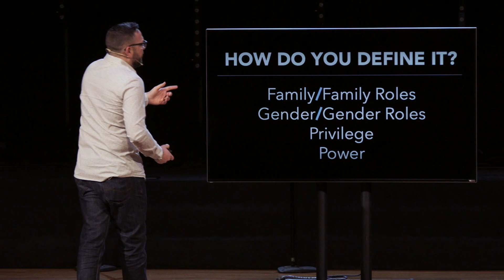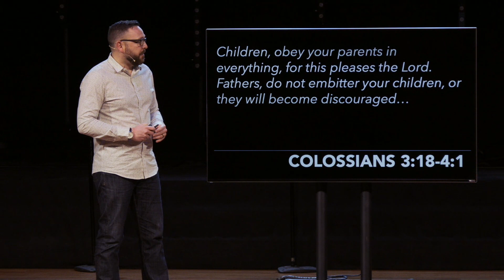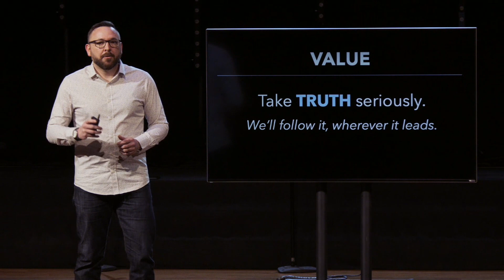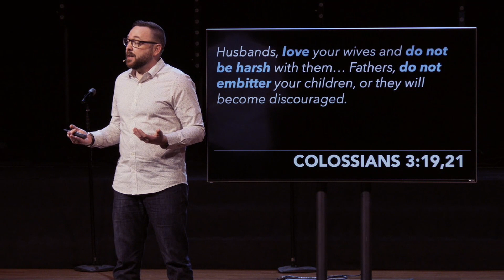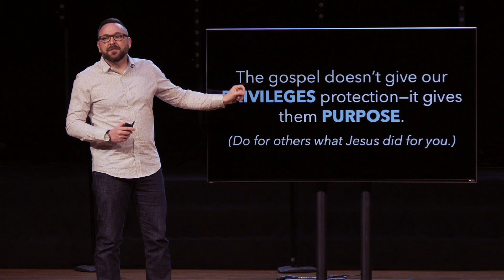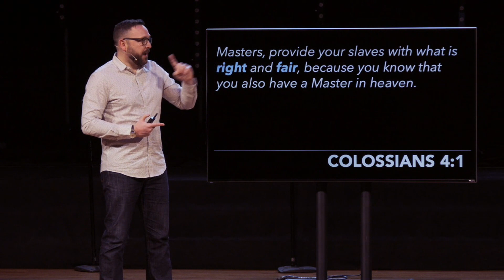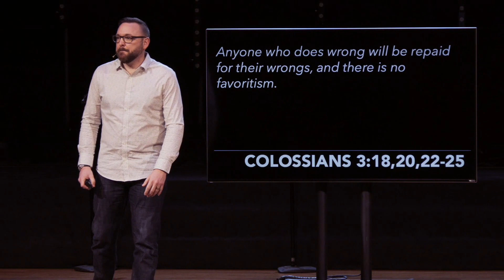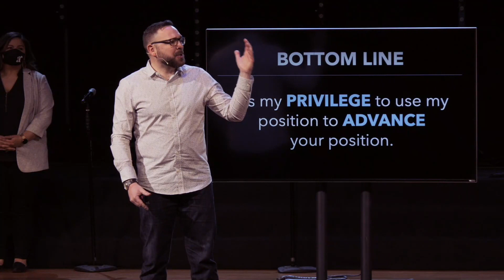HARD TARGET FOR DECEPTION Part 5: Not so Modern Family